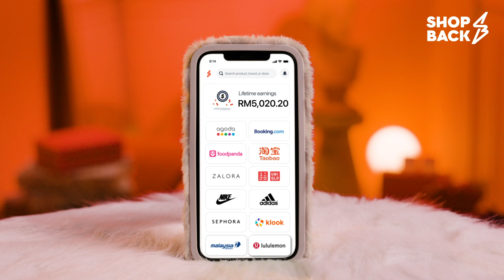12.12: The Most Wonderful Sale Of The Year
It’s the most wonderful sale of the year!

Get into the holiday spirit and save on your Christmas + New Year shopping with our 12.12 deals:

🔥Redeem 12x bonus Cashback when you shop on 12.12
🔥Get RM30 when you invite a friend to ShopBack
🔥Up to RM50 off with ShopBack PayLater
🔥 Win an iPhone 14 Pro just by paying in 3

Remember, it’s your last chance to win a VVIP experience worth RM20,000 just by shopping this ShopFest!